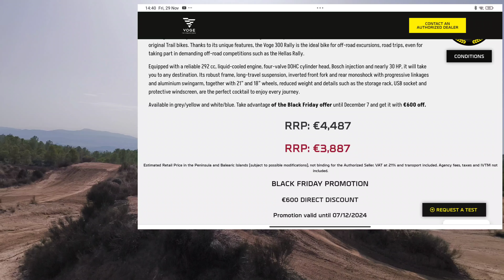New channel bike inbound.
Hi Guys, I've been looking for a trail bike that's light enough to take down all the amazing local trails and remote mountain roads for a while. When Voge came up with a €600 Black Friday discount I had to jump and buy one. The offer is on until the 7th of December. It was just too good to pass up on. Here's the link to Spain Voge website.